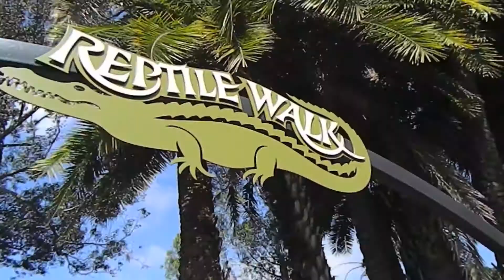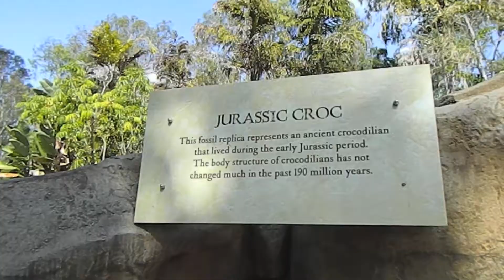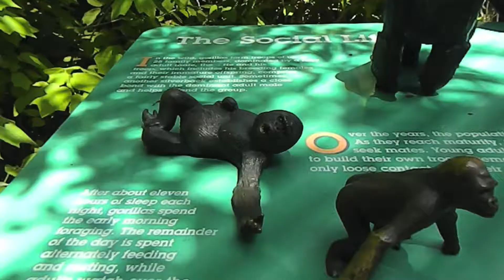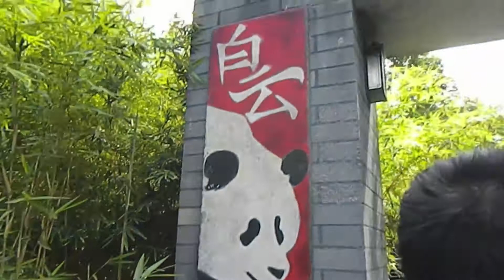CALI VLOGS: DAY 10 - SAN DIEGO ZOO!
Sadly these cali vlogs are slowly winding down, and I've had so much fun making them!! In this vlog we journey off to the San Diego Zoo and see bunches of animals and have lots of fun :)

Like this video to let me know if  you guys want more vlogs!!

Music!!
Time To Pretend by MGMT

Brianna
Twitter & Instagram: @Briannaaward

Allyson
Twitter & Instagram: @allysongregg